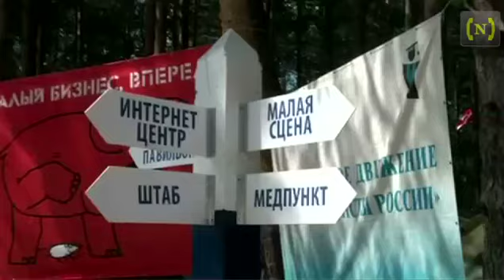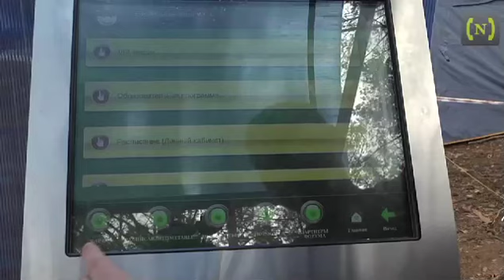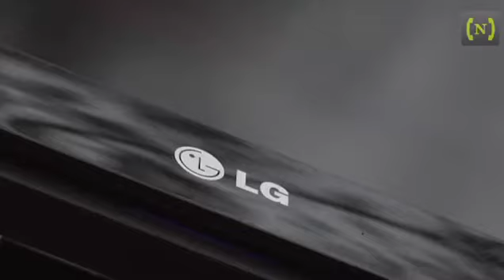Три года на Селигере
Немного истории